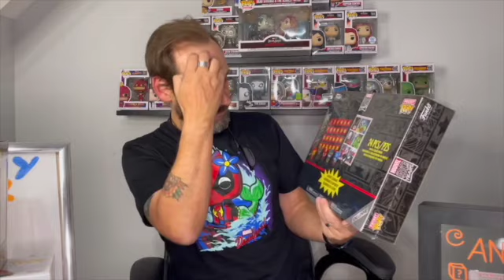Fantastic awesome Funko Mystery box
loads of fun in this Funko Mystery box